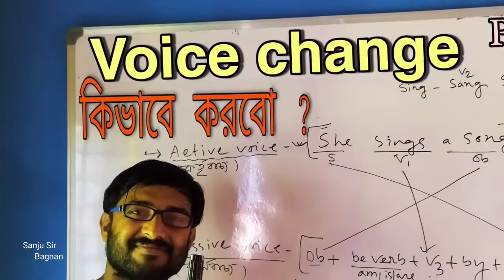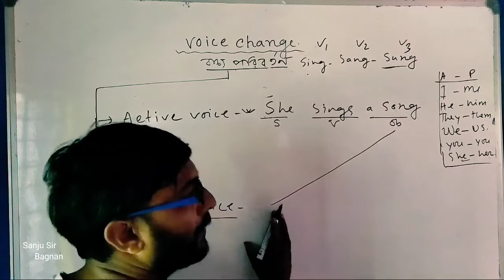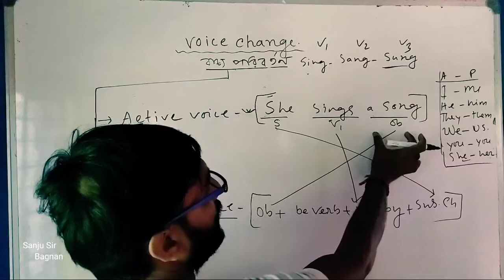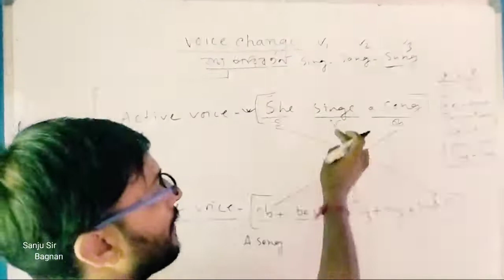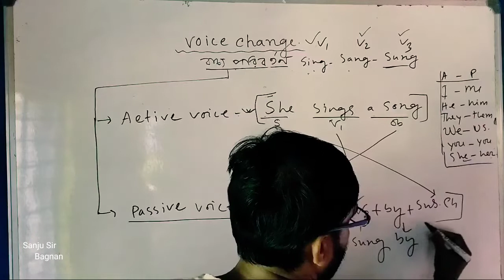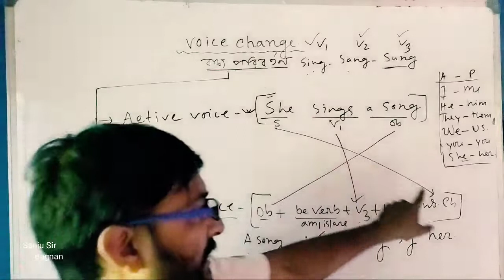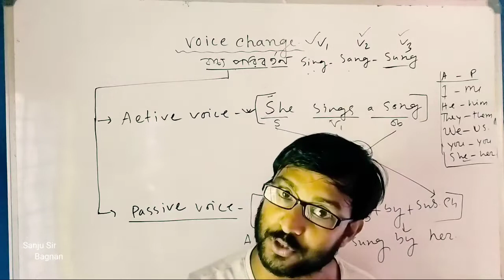Voice Change কীভাবে করবো?Active To Passive#voice Change / Part 2 .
In today's class I have discussed how to make passive voice from active. it's a very easy rule to make passive voice. before understanding this rule of voice change you have to know whole tense to change passive voice. f
First you have to know what kind of tense applied in the sentence and then you have to underline subject ,verb and object. subject and object both are to be changed. To make passive voice subject would be in the place of object and object will be in the place of subject that is the main fact of passive voice.

Active Voice --     [ Subject+Verb+Object]

Passive Voice --  [Object+Be Verb+ Verb3       by+sub.change.]

What is voice?